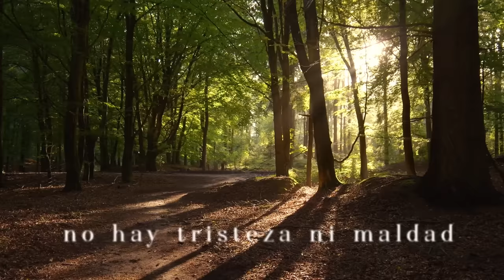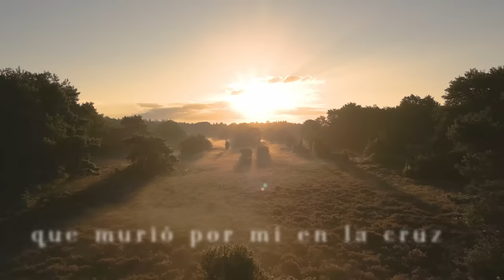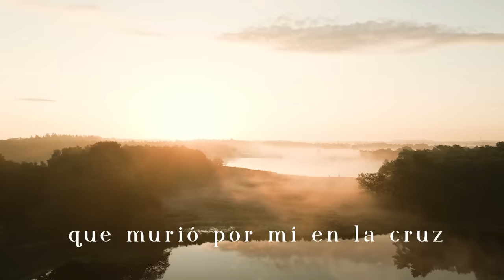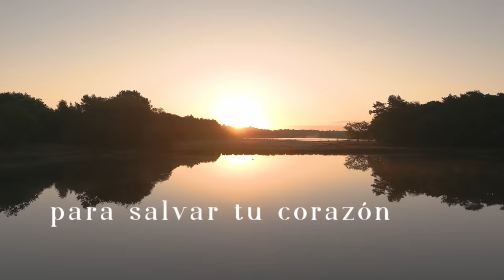Vive Jesús - Verónica Sanfilippo / Canción de Pascua - Musica Católica de Resurrección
Cancion compuesta por Verónica Sanfilippo

Producción Musical: Jonatan Narváez
Lyric Video: Verónica Sanfilippo